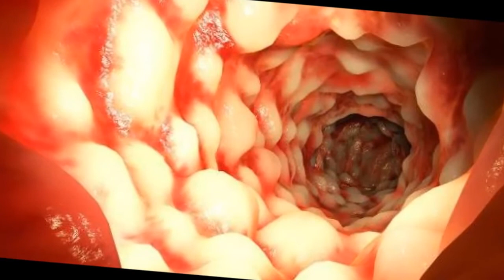كورونا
* هذا الفيديو حصري على قناة ahmed samhi